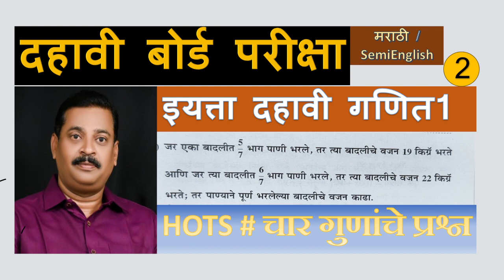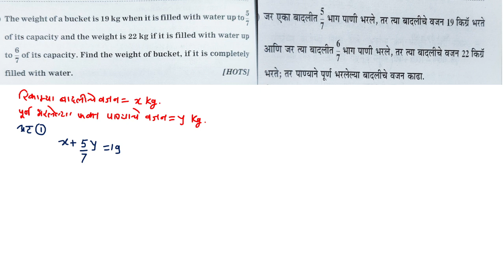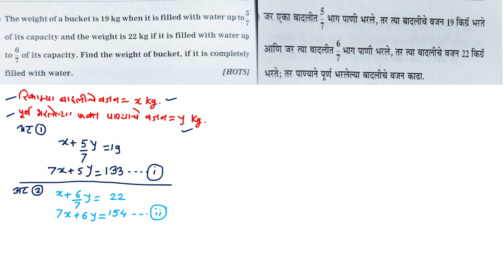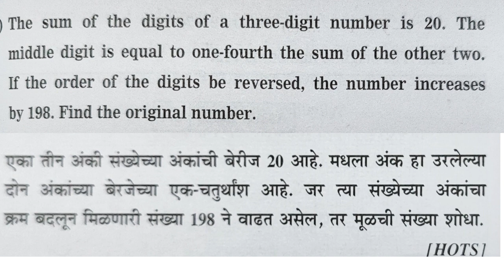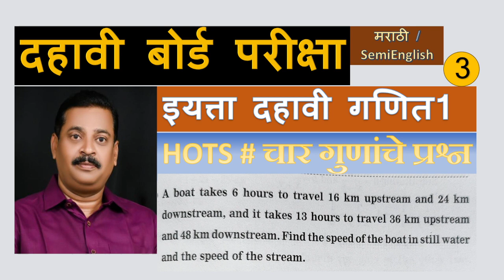दहावी गणित भाग1. HOTS(02) 4 गुणांचे पुस्तकाबाहेरील प्रश्न . BOARD EXAM 10th MATHS part1